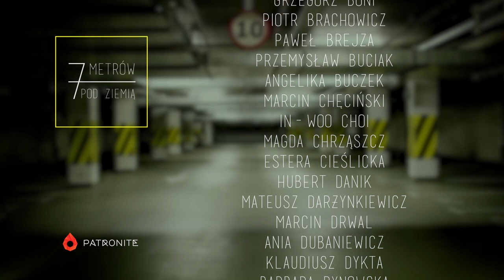Jak wygląda praca na LUKSUSOWYCH JACHTACH? – 7 metrów pod ziemią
👤Gościem odcinka jest Klaudia Szydło, która pracuje jako stewardessa na luksusowych jachtach.